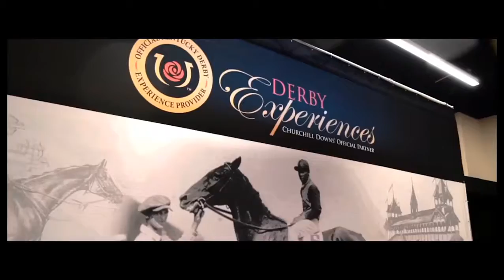Quint Events Covid-19 Voiceover